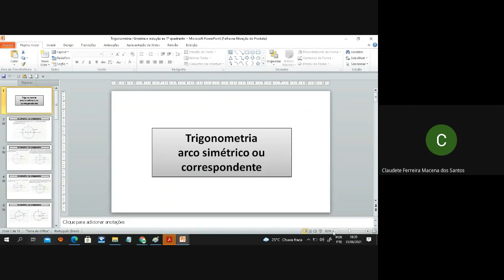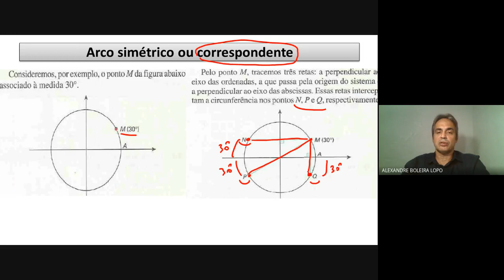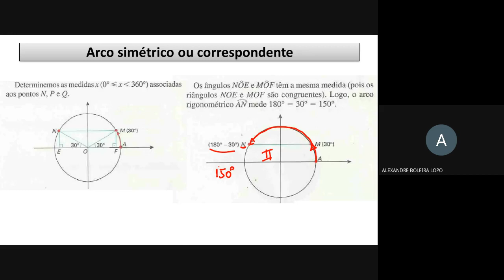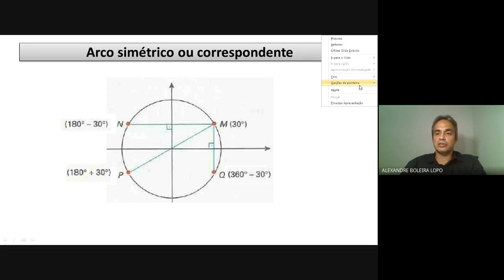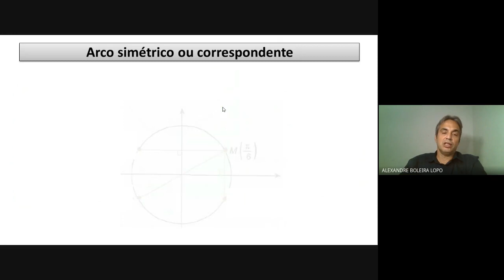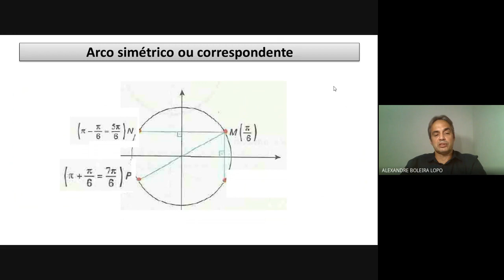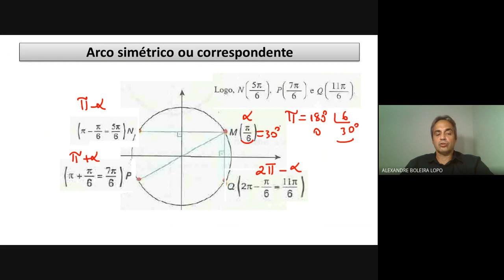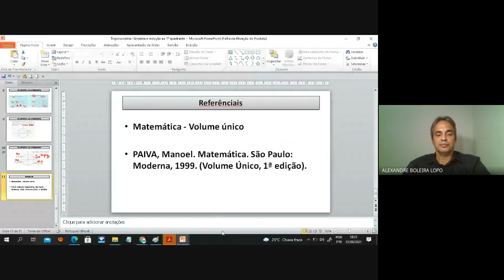Fundamentos II: Arcos trigonométrico simétrico ou correspondentes - tour trigonométrico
Fundamentos II: trigonometria - Arcos trigonométrico simétrico ou correspondentes -  tour trigonométrico